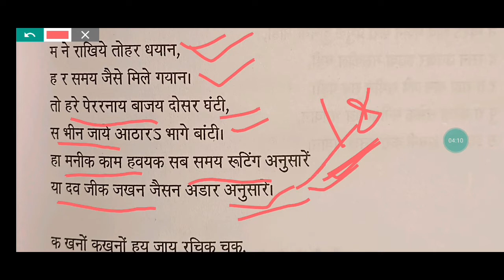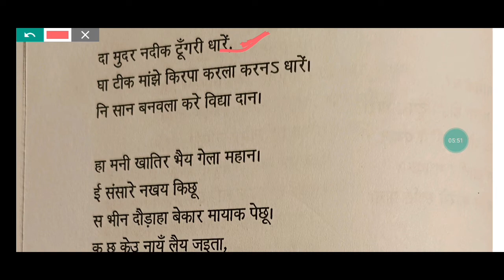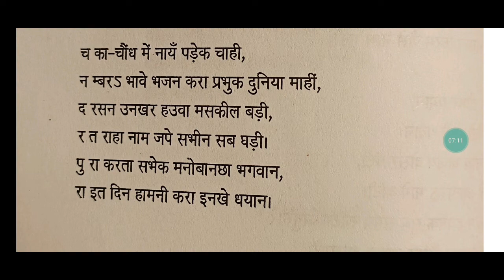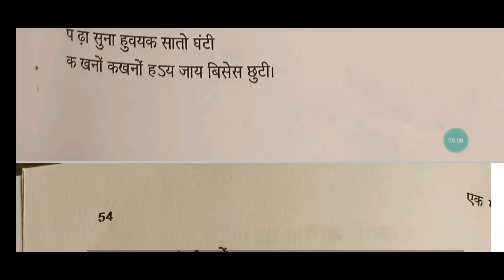khortha kavita | सरसती मायके घरे | एक मौनी फूल | खोरठा कविता संग्रह